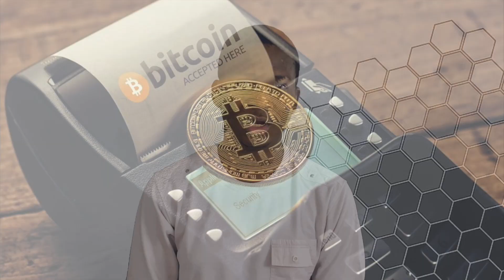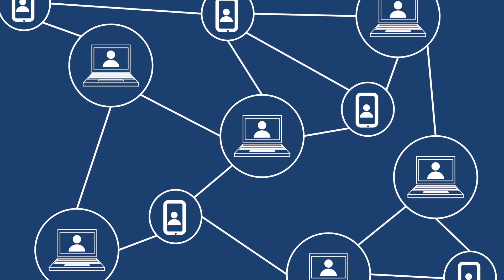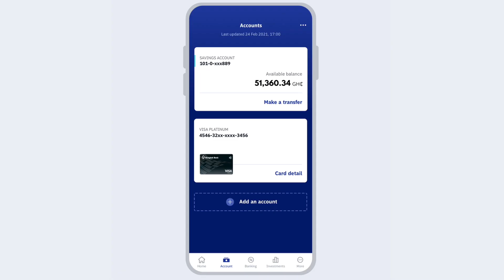Cryptocurrency Explained in 5 minutes - How does Crypto work?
Cryptocurrencies are going to play an important part in the technologies to come and I believe everyone should understand this concept not necessarily to invest in it but for curiosity and passion, to be part of tomorrow.

Chapters:
00:00 Disclaimer
00:04 Intro
00:16 Why crypto
00:34 What is cryptocurrency?
02:25 What is the blockchain?
03:55 The impacts of crypto
04:51 Evolution of crypto
05:26 Outro